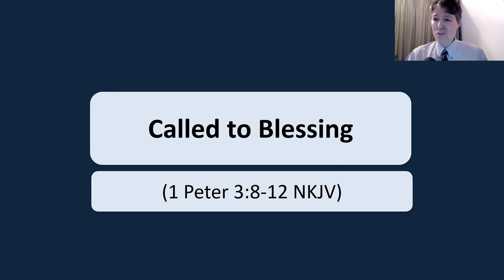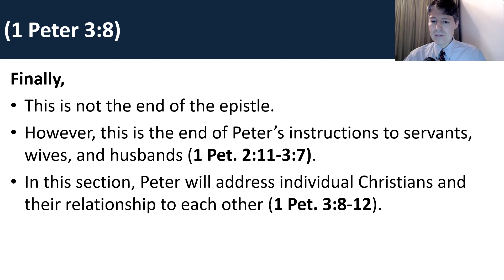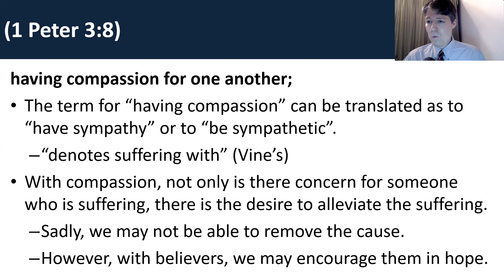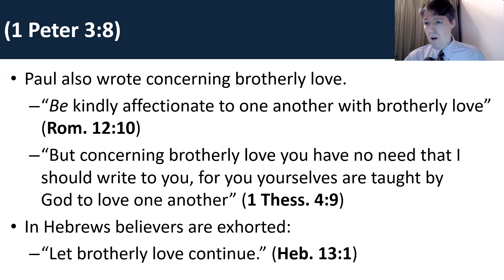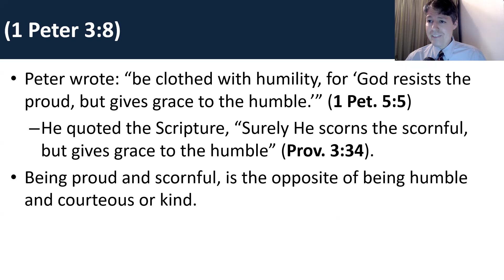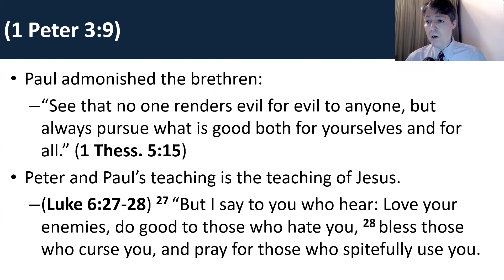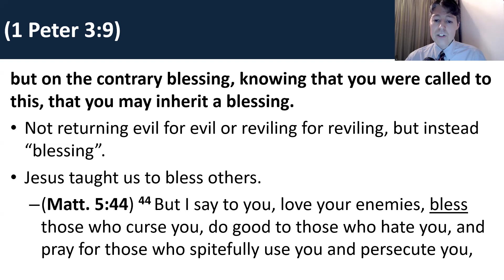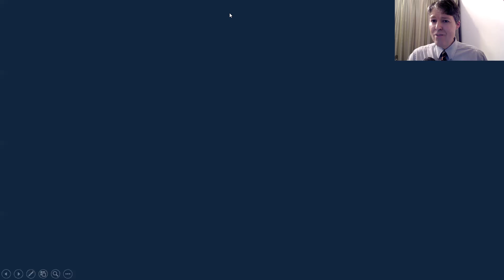Called to Blessing (1 Peter 3:8-12 NKJV)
Commit yourselves to God, living honorably in this world, doing good. Blessing you will inherit a blessing!